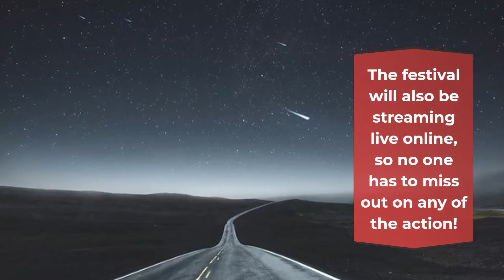Innings Festival Arizona 2023 | Lineup, Live Stream, and Tickets Info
Want to know more information about the Innings Festival Arizona 2023? Please visit here